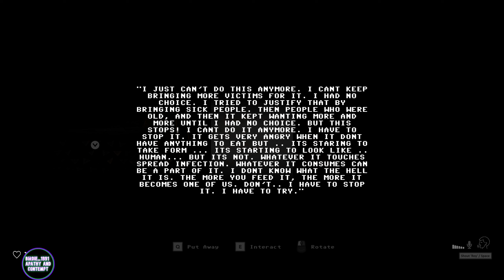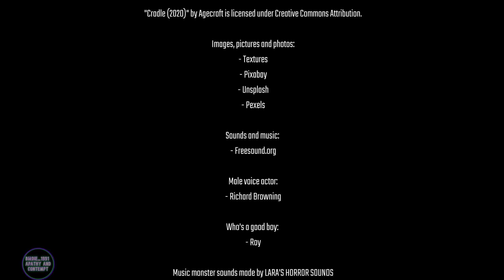Rotten Flesh | Looking for my dog in a sewer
if anyone wants to support me in the first descendant by using my creator code here's how [Launch Game] → [Map] → [Social] → [Search Player] → [Enter Creator Game ID] → [Check Creator Information] → [Click Support button]  birdie1991#6821

Part of
Tate Multimedia Ambassador Program
SCUM Survivors Club
Once Human Creator Program
Last Epoch Creator Program
Merge Games Creator Connect
ENSHROUDED CREATOR PROGRAM

Watching vids, Streams, and joining the Discord server for Subs starting at $2.99 and some perks